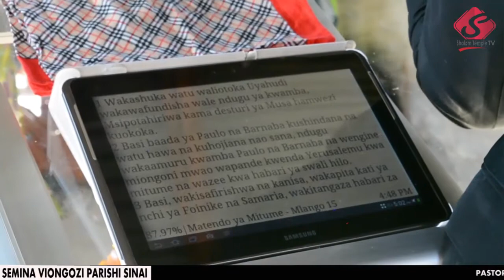SEMINA VIONGOZI: Ujumbe: Kiongozi anaejitambua @Pastor_Six akiwa Parishi ya Sinai - May 01 2019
Wakuu wa idara toka matawi sita yanayounda Parishi ya Sinai inayoongozwa na mchungaji kiongozi Elias Nalimi wanasemina ya siku tatu juu ya ''Kiongozi Anaejitambua'' semina inayofundishwa na mchungaji kiongozi makanisa ya FPCT Kahama mjini Sixberth Kuzenza,
katika siku ya kwanza ya semina May 01 2019 mchungaji kiongozi makanisa ya FPCT hapa Kahama mjini Sixberth Kuzenza aliongea juu ya ''Kiongozi Anaejitambua'' na wakuu wa idara zote toka matawi sita ya Ebeneza, Uamsho, Kanani, Furaha, Penueri na Sinai yenyewe walikuwa na muda mzuri kupokea mafundisho hayo na ilikuwa furaha sana kama wanavyoonekana kwenye video